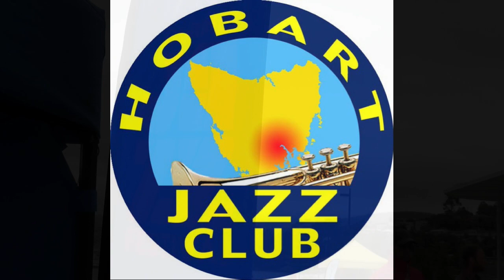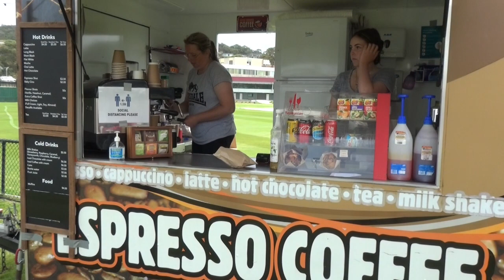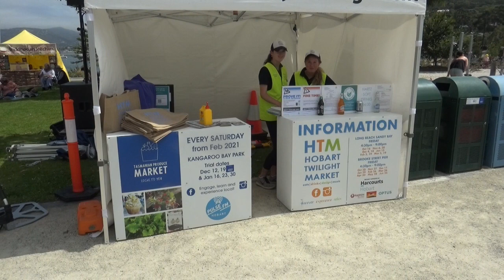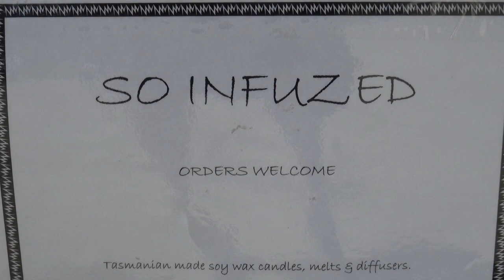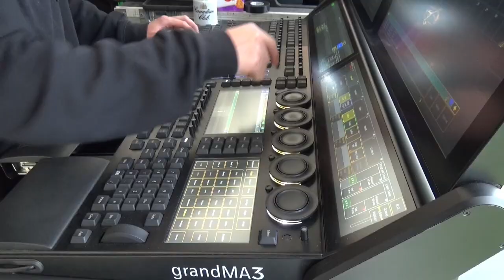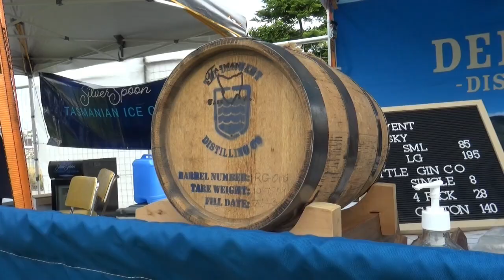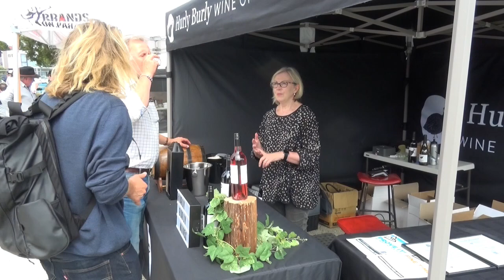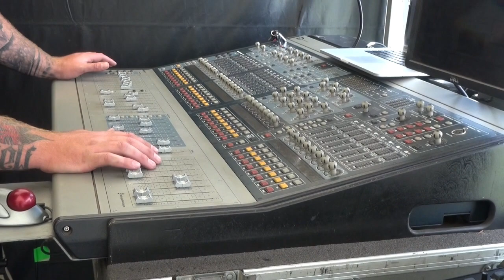Clarence Jazz Festival 'Big Day @ Kangaroo Bay 20 Feb 2021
A great day @ The Big Day @ Kangaroo Bay Clarence Jazz Festival 2021. Saturday 20 February 2021 which started out ok but got very windy which effected camera microphone audio even with a big fluffy dead cat wind sock but we can't control the weather at outside venues and then into the late afternoon it got very cold and to top that off drizzle so only the brave stayed until the end but what a big day of music.  Thanks must go out the Clarence City Council for supporting Jazz, thanks, sit back and enjoy snippets of the day.